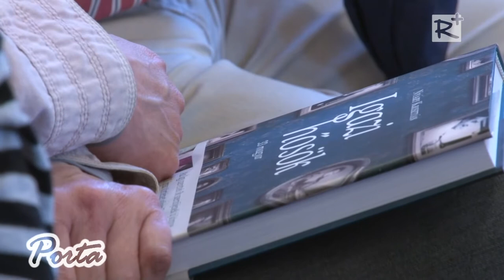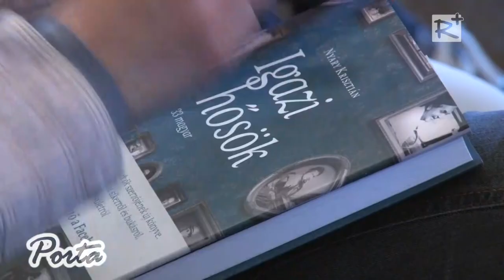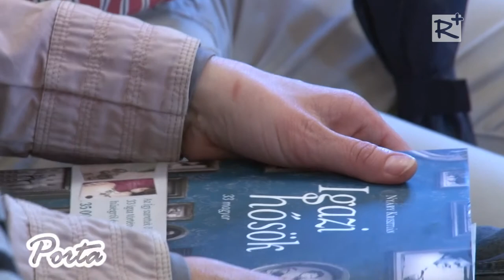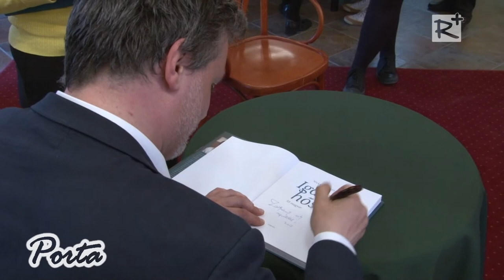Almárium Sorozat: Beszélgetés Nyáry Krisztiánnal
Szadán, a Székely Bertalan Művelődési ház és könyvtár ad otthont az Almárium elnevezésű író-olvasó találkozónak, immár 11 éve. Április 13-án, az érdeklődők Nyáry Krisztián íróval találkozhattak, akit a frissen megjelent könyvéről mesélt.